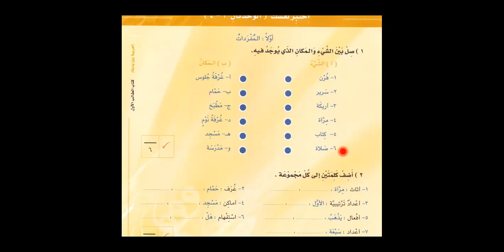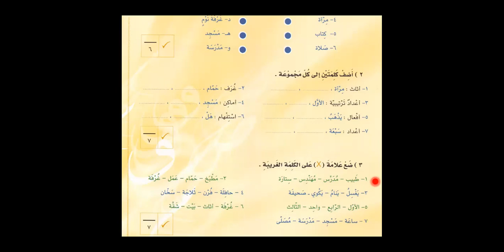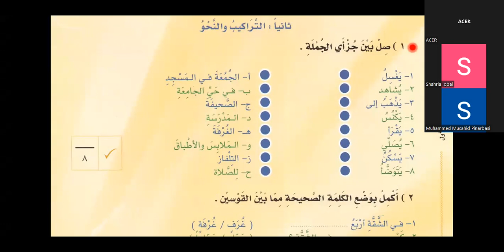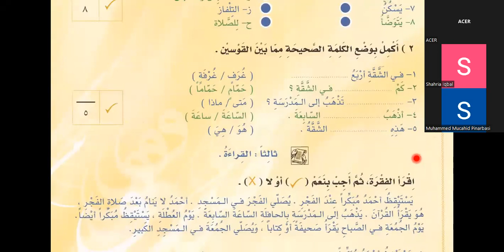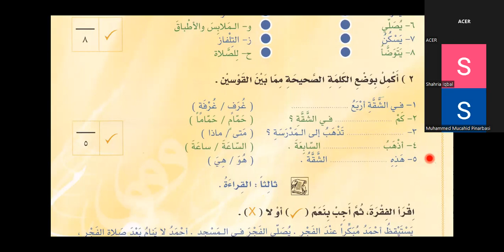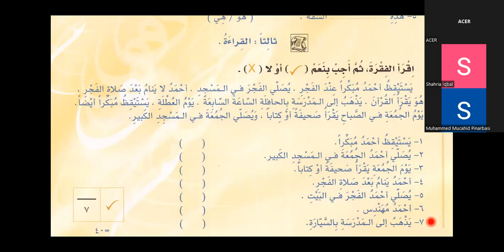Bilkalem Arabisch lernen mit Al Arabiyya Bayna Yadayk 36 Test